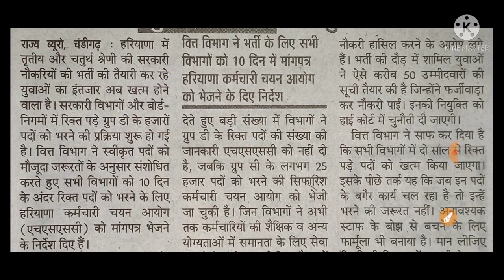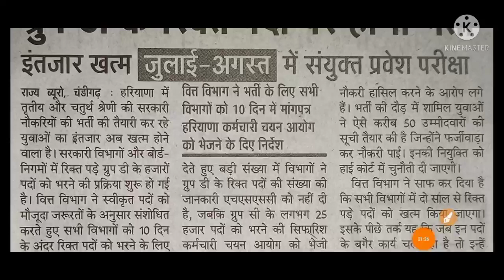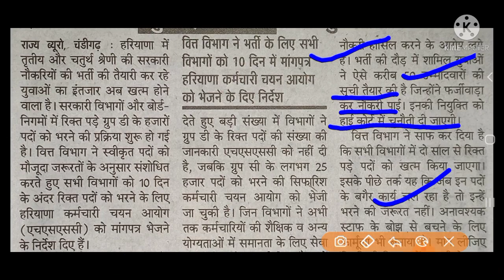ग्रुप डी नई भर्ती ग्रुप डी 18218 फर्जीवाड़े के लिए सूची तैयार groupdbharti cet@RKNewsUpdate